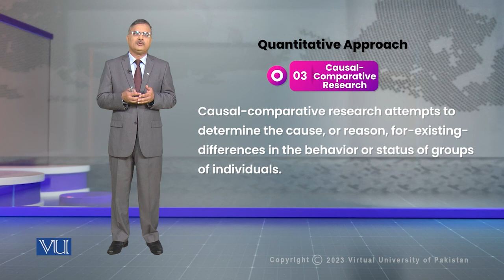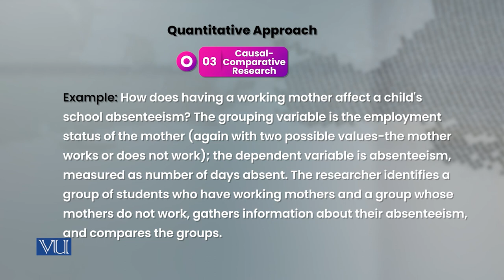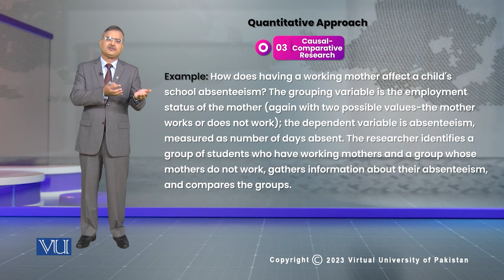Quantitative Approach - Causal-Comparative Research | Research Methods in Education| EDU407_Topic019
Topic019 - Classification of Research by Design/Method - Quantitative Approach - Causal-Comparative Research,